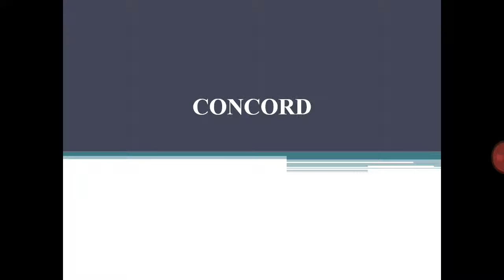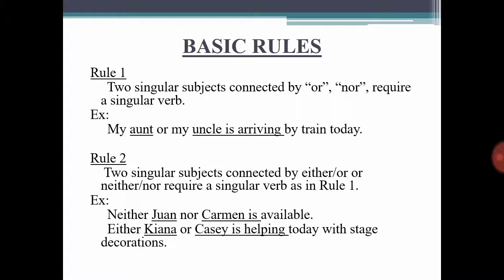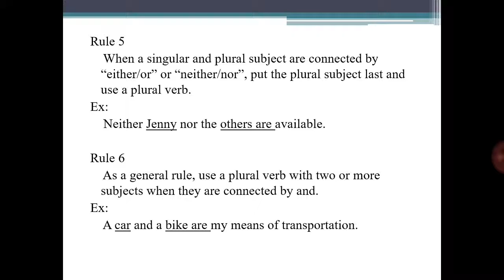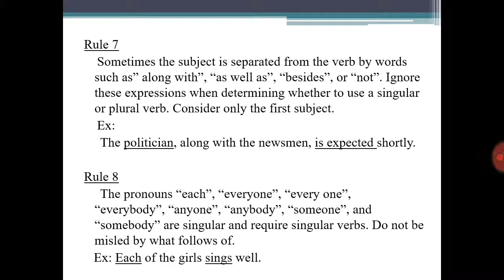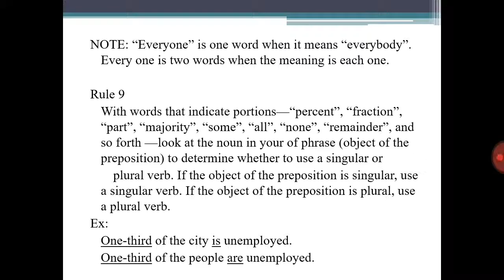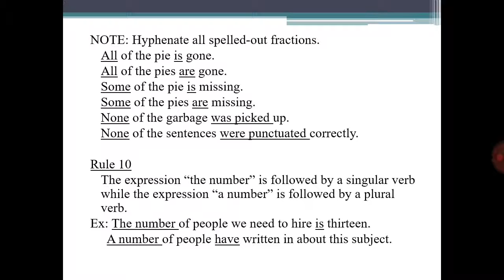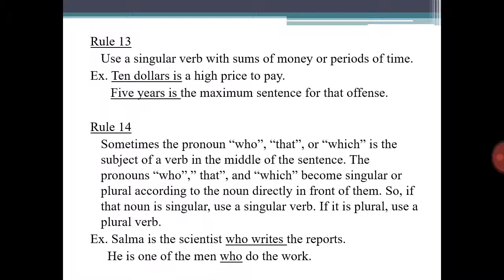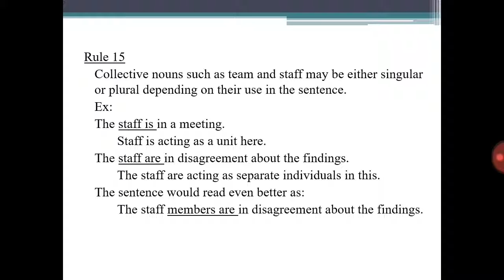Concord - General English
Kerala Administrative Service Exam Preparations.